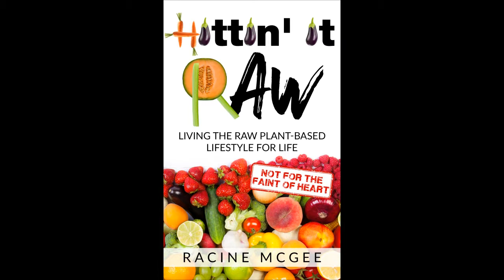Jam Session 1 - On & On | CIPHA KEEPS ROLLING!!!